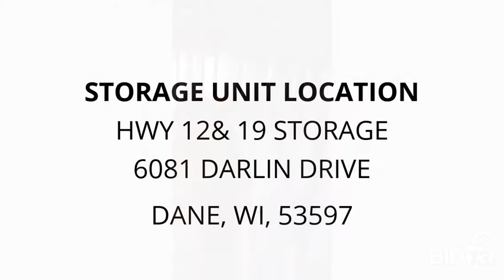Hwy 12& 19 Storage - Unit 516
mattress, tools, Cords, table